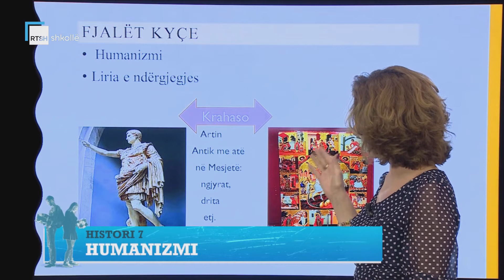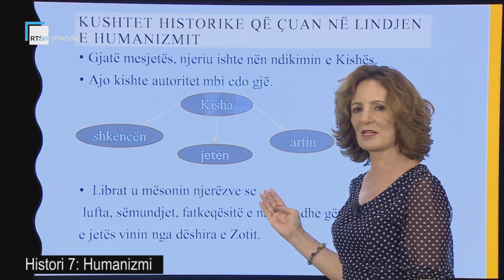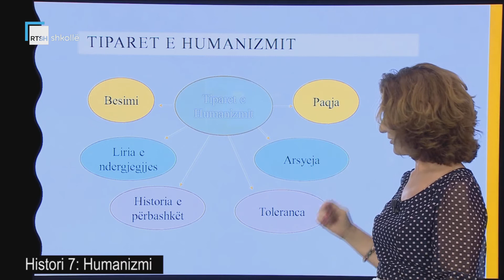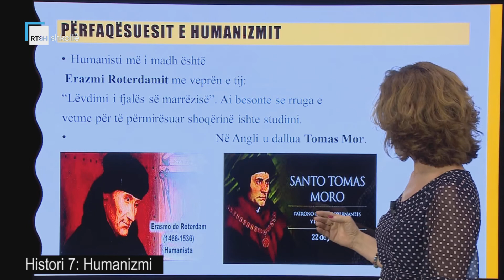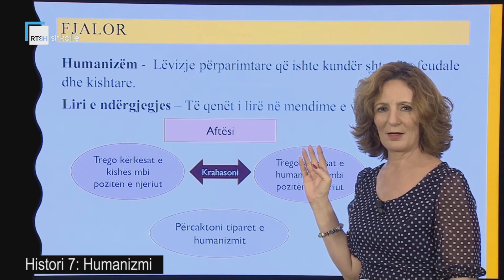Histori 7 - Humanizmi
Mësuese Merita Xhomara